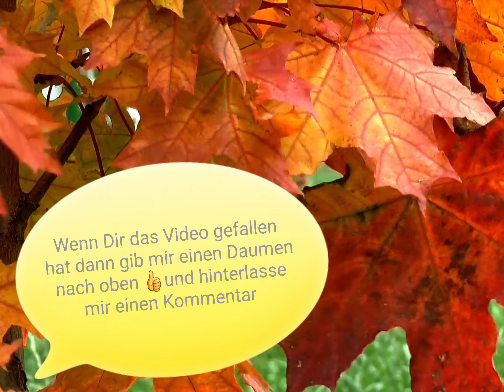Wunderschöne Herbstliche Deko - Ideen zum Nachmachen für Haus, Deko und Garten